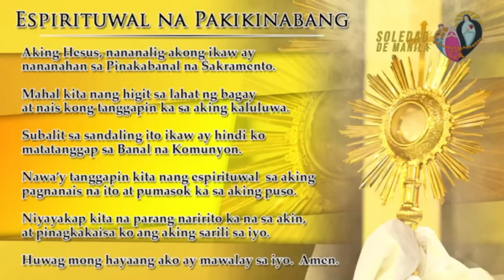Banal na MIsa, Biyernes, August 25, 2023